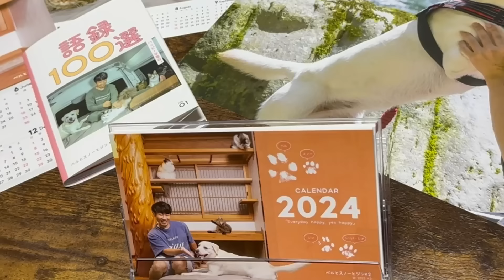車行き交う危険な道路脇でひとり助けを求めて泣く子猫を緊急保護しました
・卓上カレンダー2024
・ポスターカレンダー2024　3種セット
・語録100選　ベルとスノーとジン K2
・卓上カレンダー2024　+　ポスターカレンダー2024　+　語録100選　セット
※全て【受注販売・12月上旬お届け予定】

猫族運搬、緊急避難、拡張バッグ↓
■Happihausu 犬 猫 キャリーリュック
■Siivton 猫キャリーバッグバック